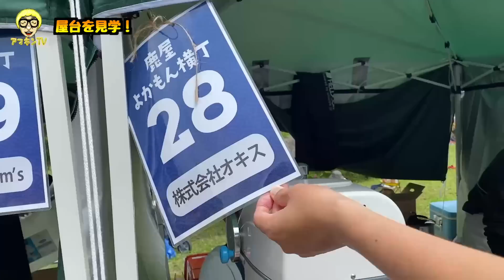【お祭り】おおすみハナマルシェに行って盛り上げてみた‼︎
鹿児島県地元系YouTuberアマキン
毎週水曜日20時・土曜日22時更新予定